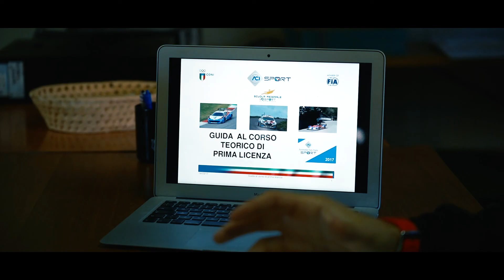RL Sport Driving Academy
An amazing sport driving experience at Siena Circuit with a great father and his beautiful daughter.. 1 Day Track Sport Driving Experience to increase skills and drive faster safely on roads or circuit.
Un esclusivo corso di guida privato in pista per incrementare le proprie capacità